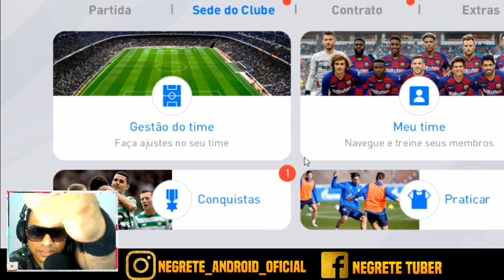500 MYCLUB GRATIS / MBAPPE 101 - O MONSTRO CHEGOU - PES 2020 MOBILE